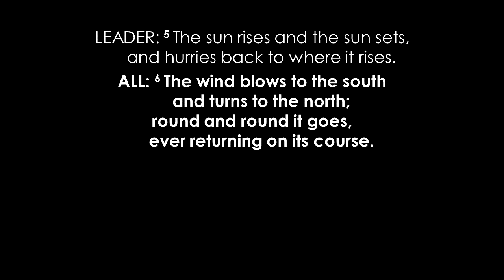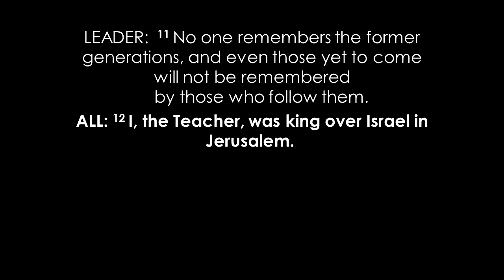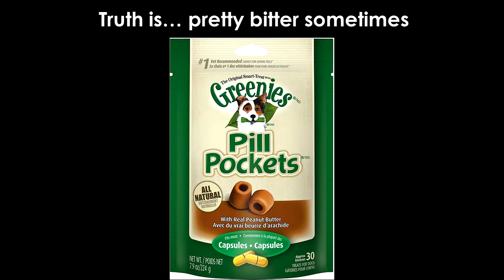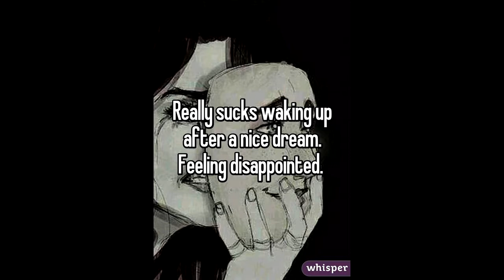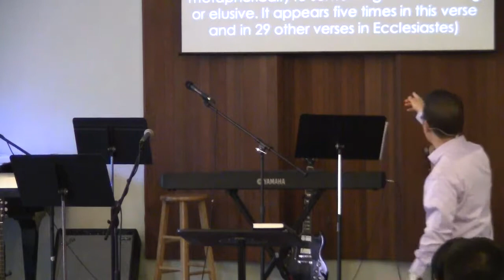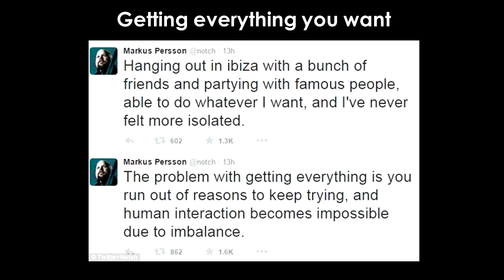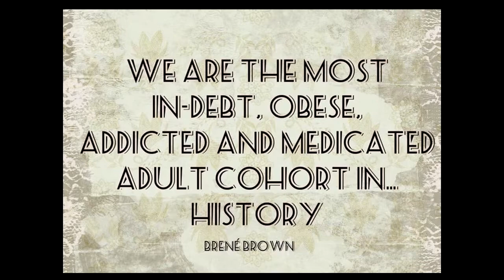Truth Is... - Part 3: Wind Chasing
What are you living for? We all live for things (and the
values behind them). They will not satisfy because they are
impermanent. The only thing truly worth pursuing is the kingdom that
has no end.